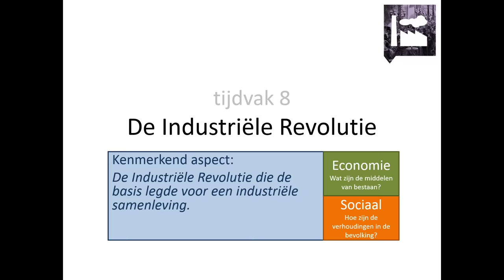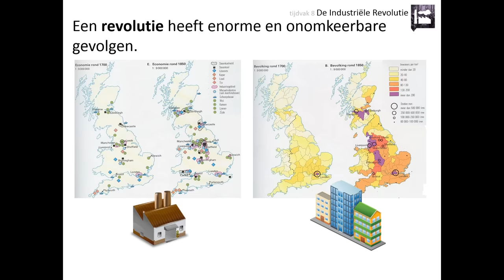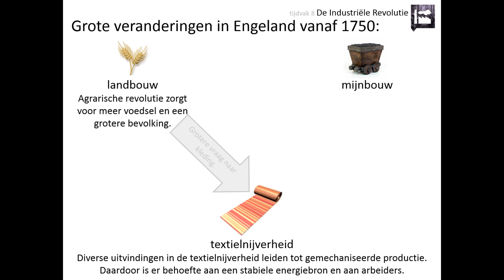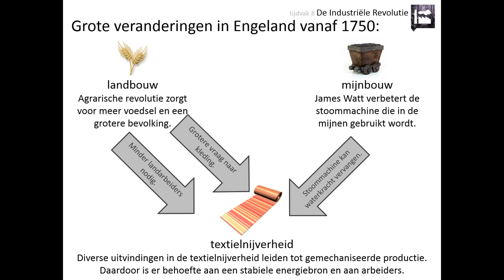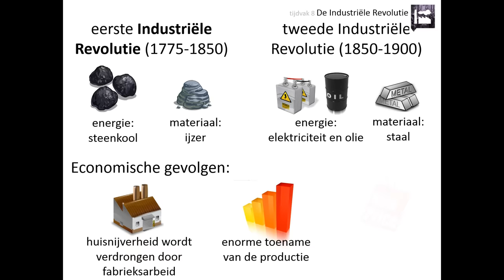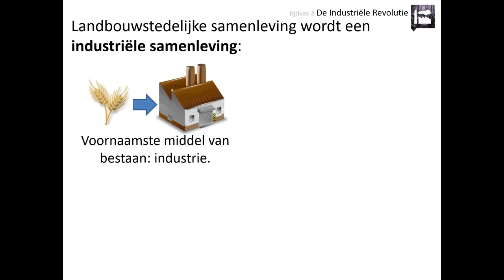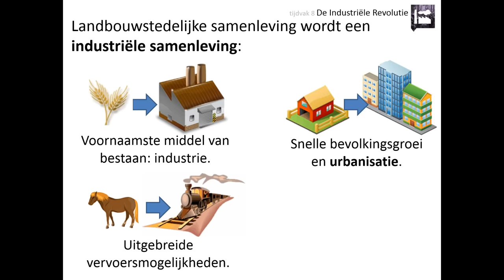8. De Industriële Revolutie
Deze video is voor de bovenbouw havo en vwo. Hij gaat over het kenmerkend aspect 'De industriële revolutie die in de westerse wereld de basis legde voor een industriële samenleving'.

In deze video leer je onder andere:
👉 welke ontwikkelingen in Engeland in de 18e en 19e eeuw leidde tot de Industriële Revolutie
👉 welke economische gevolgen de Industriële Revolutie had
👉 wat de belangrijkste kenmerken van een industriële samenleving waren

Afbeeldingen:
- eigen collectie